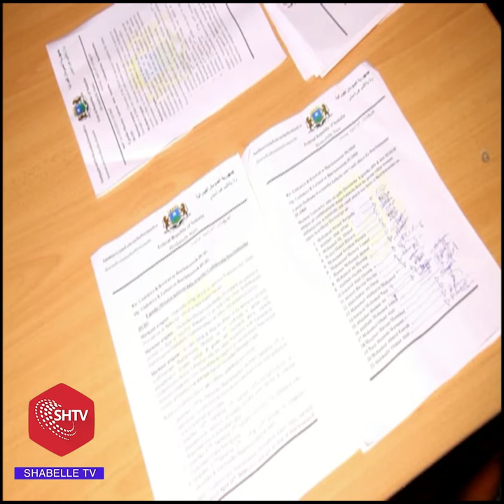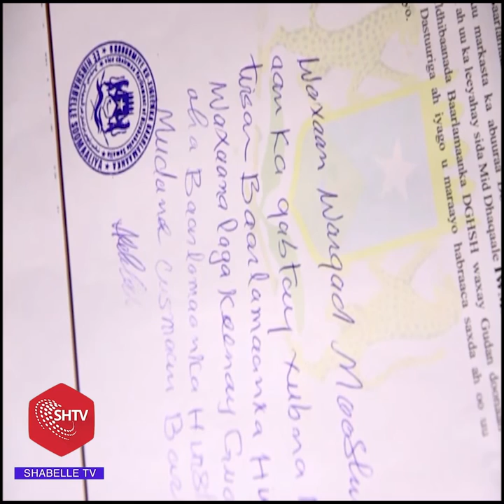63 xildhibaan oo ka tirsan baarlamaanka hirshabelle oo mooshin ka keeney gudoomiyaha baarlamaanka